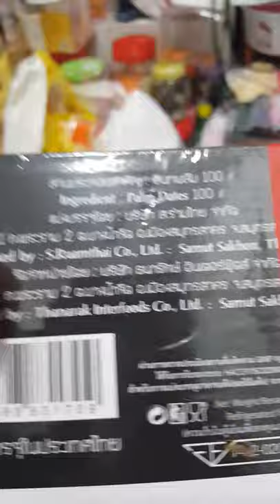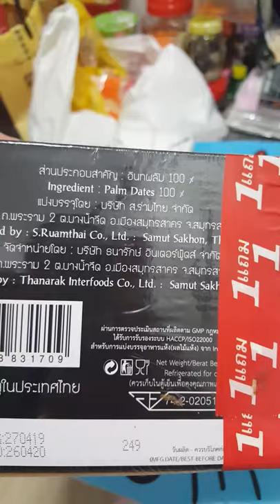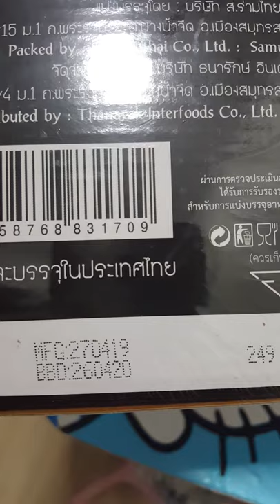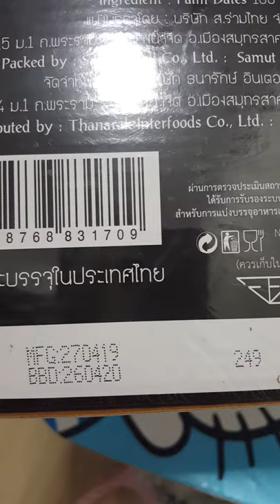อินทผาลัม รีวิวแหลกด้ายแหลก แหลกไม่ด้ายก้อแหลก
ตามนั้น แห้งๆไม่ตัดต่อ ด้นสด...